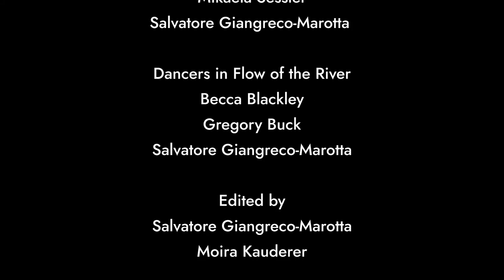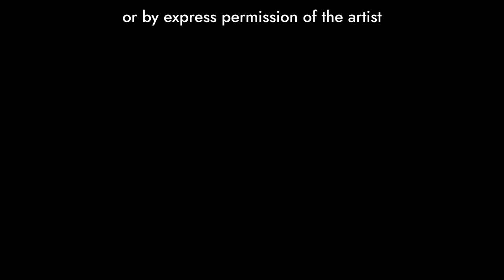CAPSTONE PROJECT: Dance and Design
I am an Arts and Letters Major at SUNY Buffalo State. I studied dance and communications, and this was my senior capstone project.

I develop a choreographic process to strengthen the themes and ideas of dance pieces, by consciously incorporating elements of graphic design into dance pieces.

Time Stamps:
0:00 Intro
0:49 Explanation of design elements
4:22 Explanation of Dance 1
5:32 Caged Poster
5:48 Caged (Dance)
8:29 Explanation of Dance 2
9:37 Flow of the River Poster
9:57 Flow of the River (Dance)
12:30 Credits